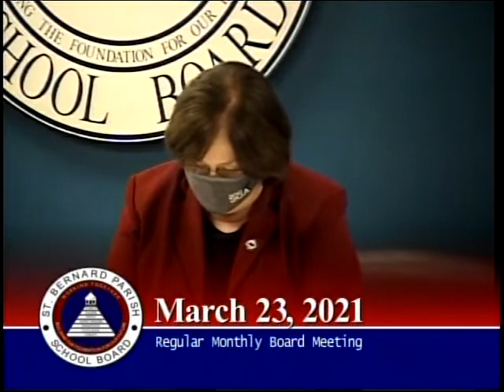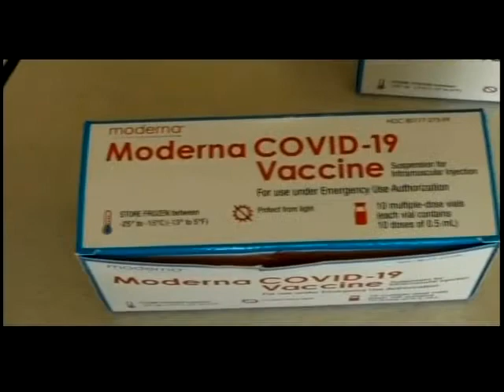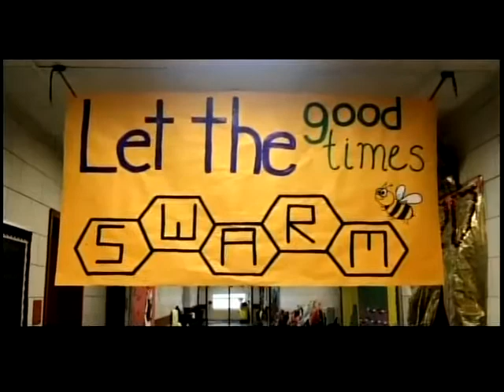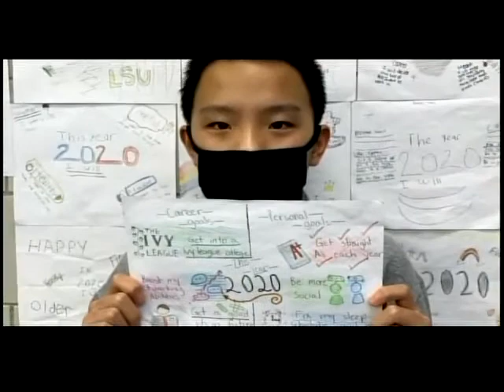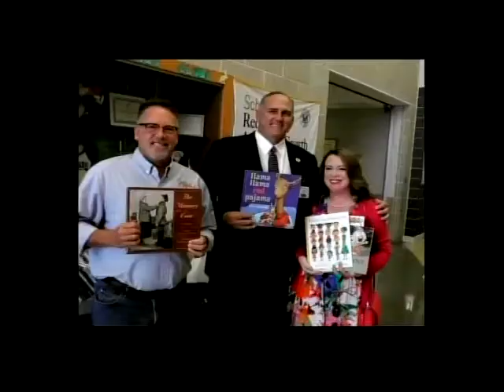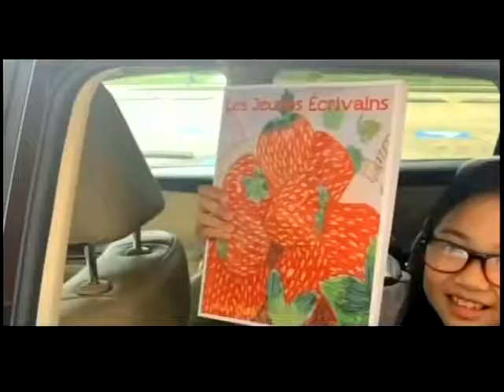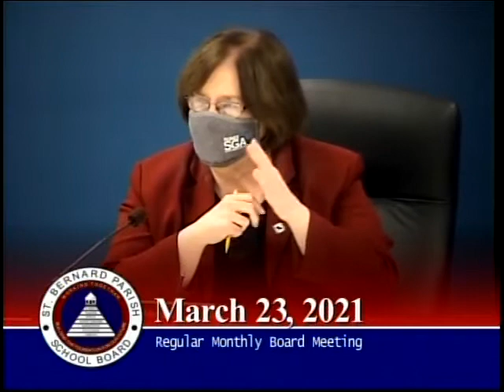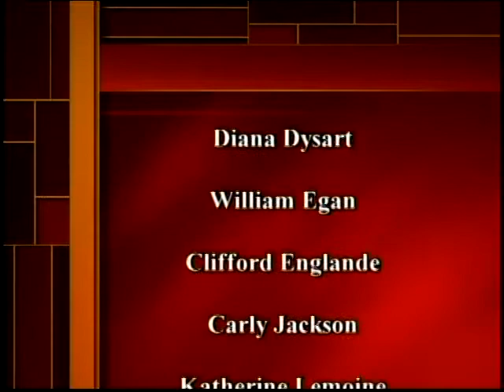St. Bernard Parish School Board - Regular Monthly Board Meeting - March 23, 2021